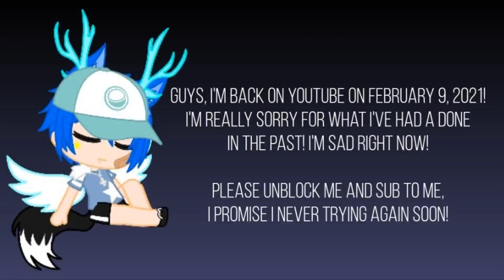A Apology Message to everyone what have had a done on 2019 and 2020!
Creditos al

@Suemy Gómez

@Ismael Aguilar

@• P!nk Pastella •

Por la idea del vídeo.

Chicos, me pueden desbloquear a mi porqué ya aprendí la lección de hoy. Sí dices no te desbloqueo, entoces dejame en paz y te bloqueare por siempre. Porqué soy autismo. Mis padres dicen a mí! Fui a la escuela nueva y luego me llevaron al hospital en 12 de junio de 2021.

Ok no voy hacer de nuevo chicos.